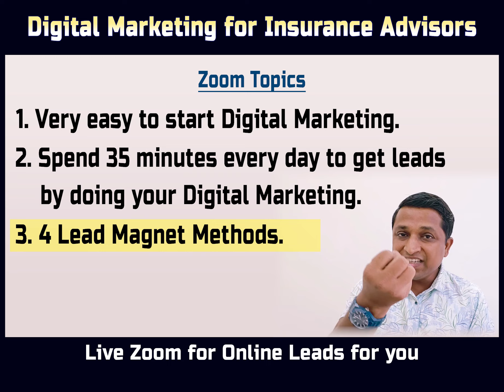Leads for insurance agents । Digital marketing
Looking to level up your insurance game? Dive into our comprehensive guide on insurance leads, sales strategies, and agent training! Whether you're a seasoned insurance professional or just starting out, our videos cover everything from lead generation to closing the deal.

Discover the secrets of successful insurance agents and learn how to maximize your sales potential. From mastering the art of selling insurance from the comfort of your home to utilizing effective telesales techniques, we've got you covered.

With insights on insurance marketing and lead generation, you'll learn how to attract quality leads and build a thriving client base. Explore innovative strategies to get ahead in the competitive insurance market and stay ahead of the curve.

Our expert-led tutorials provide practical tips on navigating the insurance industry, including career advice and training resources for aspiring agents. Whether you're interested in becoming a life insurance agent or honing your skills in insurance sales, our videos offer invaluable guidance.

Major Topics:
- How to start Insurance Digital Marketing
- Daily 35 minutes activities for Insurance leads
- 4 Lead Magnet Methods

Don't miss out on the opportunity to excel in your insurance career.